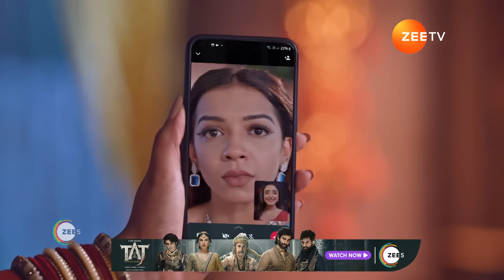Kumkum Bhagya | Ep - 2765 | Jun 9, 2024 | Best Scene 1 | Zee TV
Two star-crossed lovers, Abhi and Pragya, are separated by fate. Ranbeer falls in love with their daughter Prachi, while their other daughter Rhea vies for his attention.